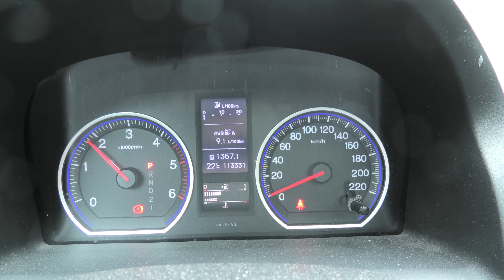Vidangez Boîte de Vitesses Auto Et Boîte De Transfert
Comment vidanger une boîte de vitesses automatique et une boîte de transfert. Exemple de vidange sur une boîte auto Honda crv 3 2.2 i-dtec 2010.
Agrafes universelles

Cette vidéo ne constitue ni ne remplace un véritable manuel technique spécialisé, et n'a été réalisée qu'à des fins pratiques et pédagogiques. "Build All" ne donne aucunes garanties de quelque sorte et décline toute responsabilité. "Build All" ne sera pas responsable des dommages causés aux matériels ou des blessures causées aux personnes en utilisant des informations contenues dans cette vidéo.  L'usage des informations contenues dans cette vidéo est à votre propre risque.